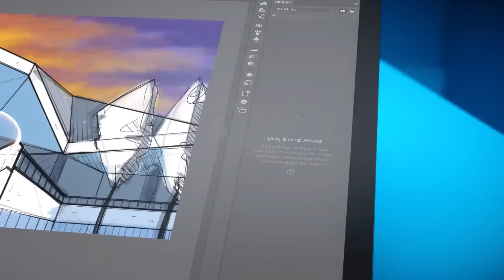Yoga A940 Product Tour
Meet the Yoga A940. Featuring a 27” rotating 4K display with pen support, a content creation dial and other innovative solutions, it’s an All-in-One device engineered to provide an ultimate workspace for your creativity.